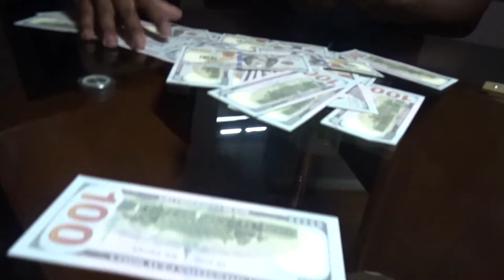I was in a music video! | SARA GEORGE VLOGS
Heyyy y'all. I been holding on to this video for a minute, but now that the music video has been released, I can finally share it! My artistic genius of a homie, Zaamwé, did a video for his single "Hitman Z" and guess who made a lul cameo or whudeva? That's right! Make sure to check out Zaamwé's music and youtube channel, and enjoy the vlog!